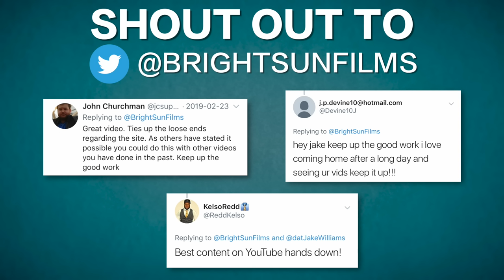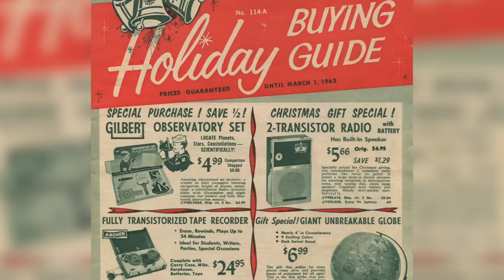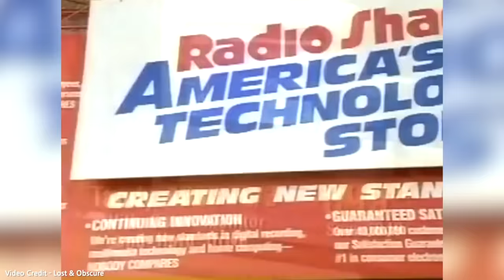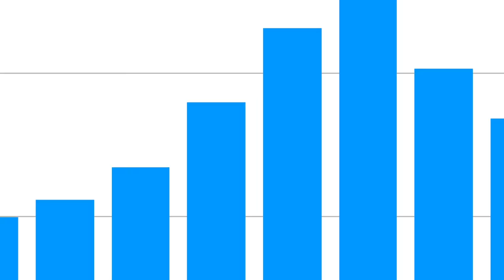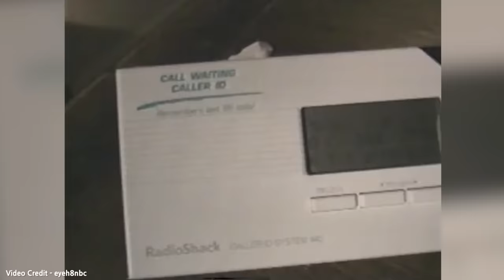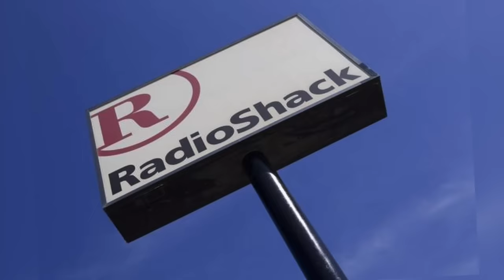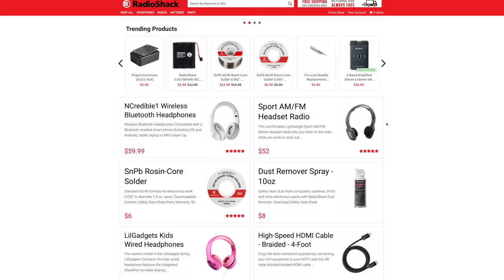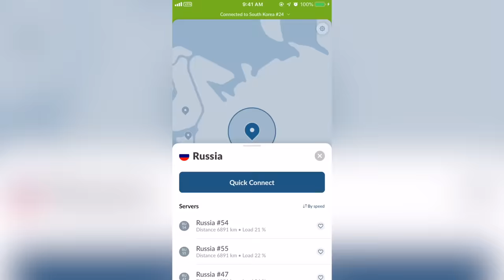Abandoned - RadioShack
After over 80 years in business and the worlds largest electronic store retailer, today I explore how this billion dollar company which revolutionized the electronic store market, eventually came tumbling down into its eventual bankruptcy in the same vein as Circuit City. Let's take a look at the history of RadioShack.

Thumbnail Photo - Phillip Pessar

BrightSunFilms 2019